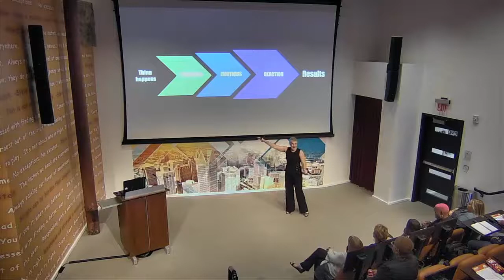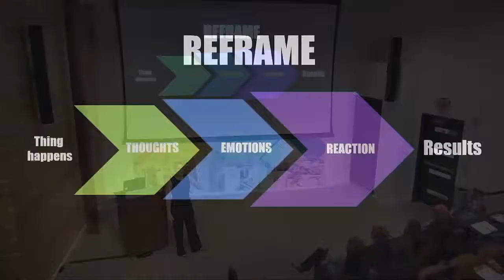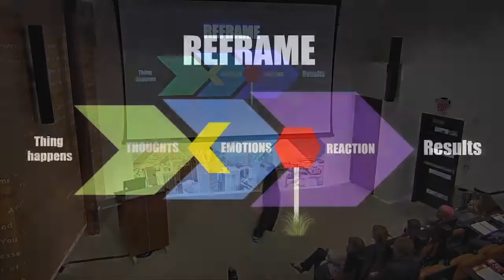Speaker Anne Bonney Reframing your Thoughts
Facebook and Instagram: @speakerannebonney
Podcast: Igniting Courage (where all great podcasts are found)